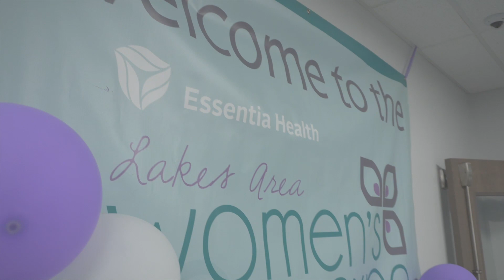Women's Expo 2021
Enjoy a look at the 2021 Women's Expo!
 TV3 Extra 9-27-21